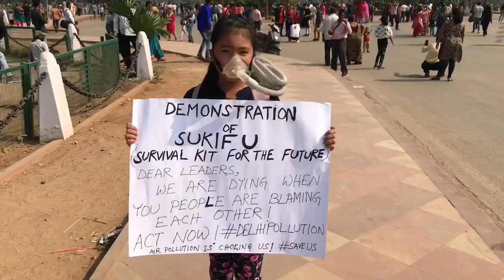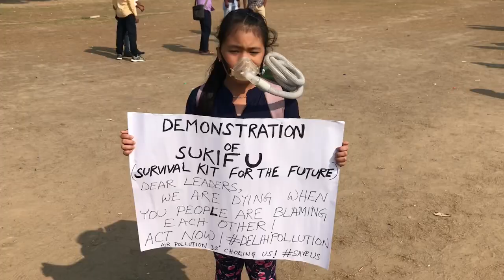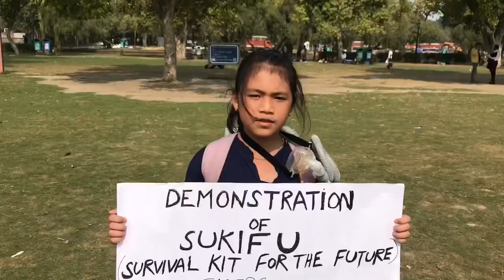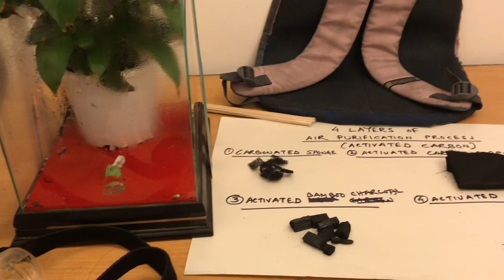Demonstration of SUKIFU (Survival Kit for the Future) by Manipuri girl Licypriya Kangujam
8-years-old Indian Climate Activist Licypriya Kangujam brings out a symbolic device called SUKIFU (Survival Kit for the Future) to curb the air pollution.

SUKIFU is almost zero budget kit specially designed from trash to provide fresh air into our body when the pollution rate is high. This wearable plant is recognition of the Green Movement and it would be an inspiring attention for all across the globe facing deadly pollution.

This invention sends a poignant message about environmental degradation and questions the planet's unknown future and environmental depletion.

I don’t want its message to only be about the environment. Instead, it’s about the same adaptability that caused me to come forward with a mission, the qualities of resilience that it takes to survive now and in the future.

In SUKIFU, a potted plant is housed inside a clear backpack (rucksack) hooked up to one tubes to funnel fresh air into a face mask. It's a bold, abstract take on an oxygen tank. The transparent rucksack contains a plant, which connects to breathing apparatus. Another hole 🕳 in the downside supply the natural fresh air inside the tank through 4 layers of Activated Carbon. The plant 🌱 symbolises our dying environment and our planet due to human beings. No chemicals or electricity used in this device.

The demonstration speaks thousands of words.